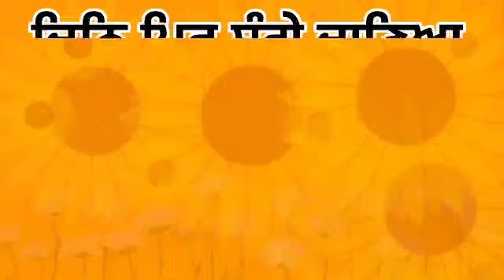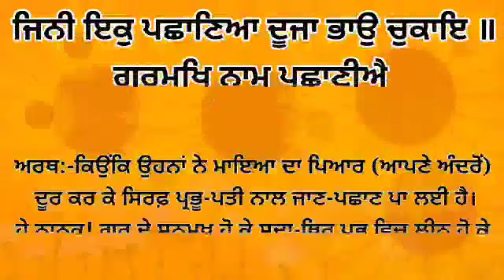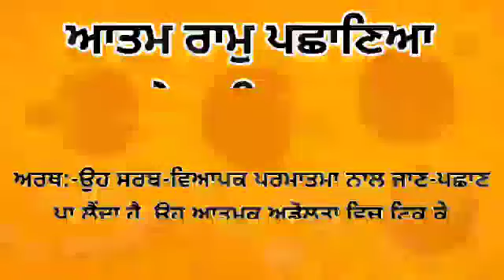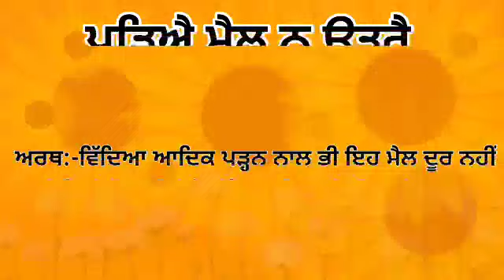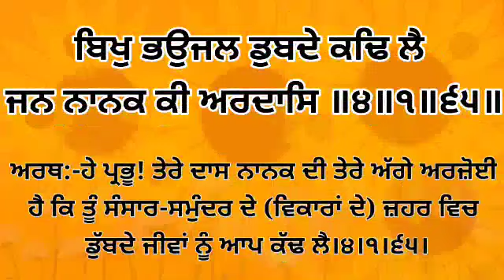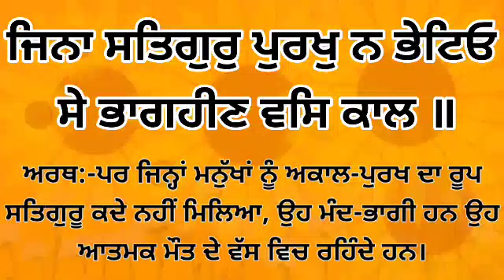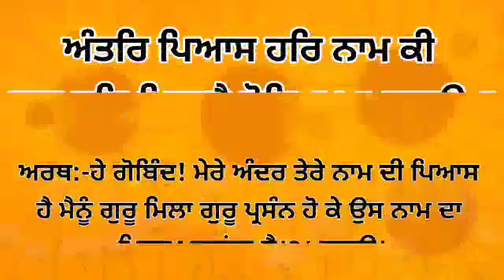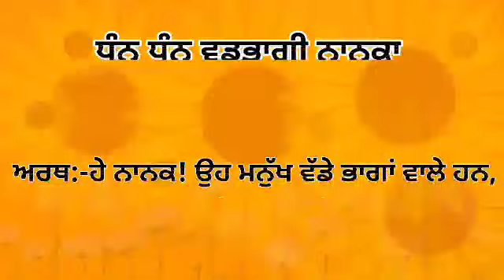Dhan Shri Guru Granth Sahib Ji - Nov 12, 2022